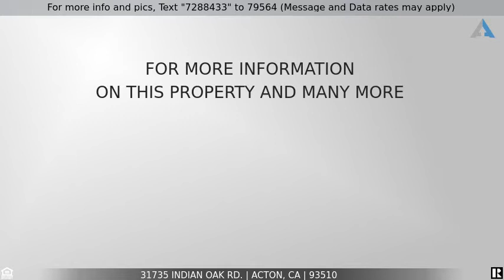Call For Price - 31735 Indian Oak Rd., Acton, CA 93510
Dreamy 'Location, Location, Location' Getaway/Retirement/Etc. Property

Stunning, Storybook Setting in the Country...yet with all the City amenities close-by! Gorgeous, single-story home with 3 fireplaces on 2.5 usable acres of horse and farm animal property. Privacy galore and backs to Santa Clara River, has own well (and/) or access to County water onsite. Paved street, natural gas, triple-gated (main gate is powered), drive-around lot with mini-orchard, approx. 4-car (double-tandem) garage and 4-car+ carport/awning, over 40 pine (recently trimmed), eucalyptus, sycamore and even your very own, perennial Christmas tree! Plus camellias, roses, lawns, rock 'river', concrete/brick patio/walkways, sprawling front porch with views, tractor 'garage/barn' with power, owl stoop and shed. Enjoy direct access to the usually dry riverbed right out your own backyard for walks, horseback-riding, ATVs, etc.! Inside, you'll encounter hardwood-floored entry, soaring, wood-beam ceiling and used-brick fireplace, raised hearth with 'ventilators' in the living room that also has a bay window with wood shelf. Enter the large family room that opens up through double, french doors and enjoy the ambiance of a pot-belly stove, oak bar and more french doors to the backyard patio. Both rooms connect to the dining area/nook with bay window, views, food bar and perfect kitchen, featuring garden window, stainless steel dishwasher, microwave and natural gas stove, plus hardwood floors and walk-in pantry! Custom, wood-cased jambs, raised-panel doors, dual-pane windows and tiled bathrooms, plus walk-in closets in spacious front and primary bedrooms...and VIEWS FROM EVERY ROOM! Main bedroom also features a used-brick fireplace romantically set at a '45-degree' angle, abundant windows, dual sinks and a full bath with garden window. Central heat, evaporative air, built-in workbenches, garage storage loft, double garage doors to concrete 'pad' and massive, circular, decomposed granite driveway plus 'drive-around lot' and 'RV dump' all add up to a rare and exceptional value. So seize your once-in-a-lifetime opportunity now, where you have so many options to harness and enjoy, including great income, homestead and/or ministry potential, all wrapped in one large gift!